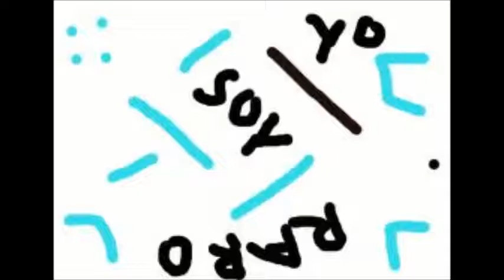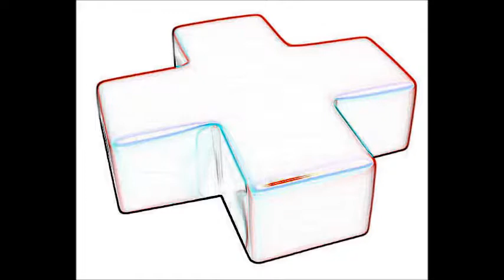raro facundo quesada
electronica fucionada con un pedasito de un video de opera que la verdad quedo muy bueno ...es un poco mas raro no es mi estilo pero me gusta hacer cosas que a mis oidos le gusta escuchar ajaj